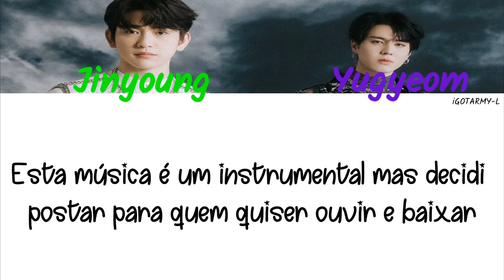GOT7 (JinGyeom Unit) - JY & YG Dance [Instrumental]